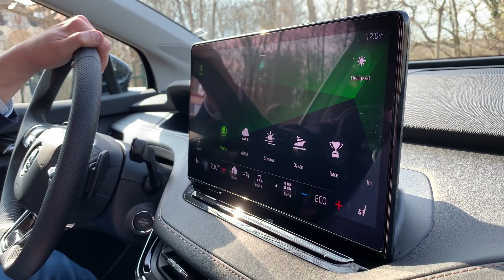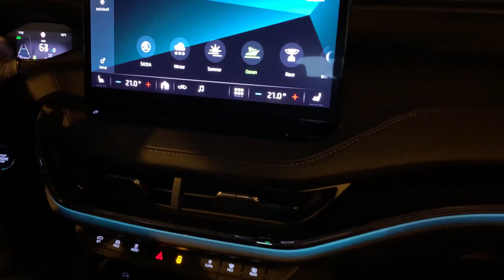So edel sieht der neue ŠKODA ENYAQ iV innen aus!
Radio Arabella Moderator Uli Florl hat den neuen E-SUV getestet und ihm gefällt ganz besonders die edle LED-Beleuchtung!